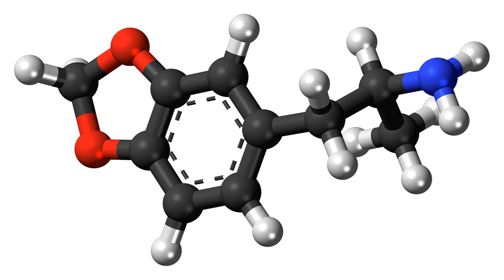3,4-Methylenedioxyamphetamine | Wikipedia audio article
This is an audio version of the Wikipedia Article:
3,4-Methylenedioxyamphetamine

SUMMARY
Not to be confused with malondialdehyde, a different chemical that is also abbreviated as MDA.

3,4-Methylene​dioxy​amphetamine (MDA), is an empathogen-entactogen, psychostimulant, and psychedelic drug of the amphetamine family that is encountered mainly as a recreational drug. In terms of pharmacology, MDA acts most importantly as a serotonin-norepinephrine-dopamine releasing agent (SNDRA). Due to its euphoriant and hallucinogenic effects, the drug is a controlled substance and its possession and sale are illegal in most countries.
MDA is rarely sought after as a recreational drug compared to other drugs in the amphetamine family, however it remains an important and widely used drug due to it being a primary metabolite, the product of hepatic N-dealkylation, of MDMA (ecstasy),  In addition, it is not uncommon to find MDA as an adulterant of illicitly produced MDMA.